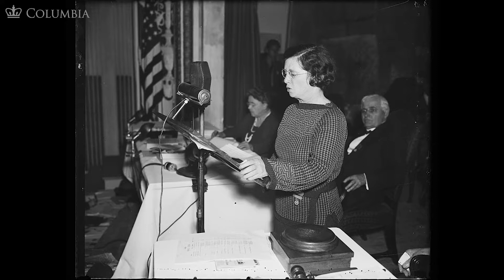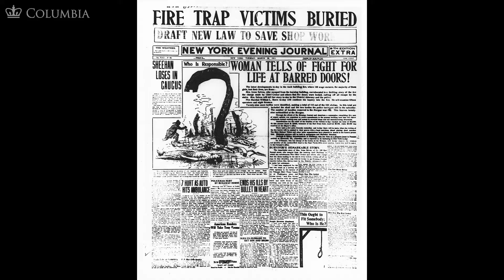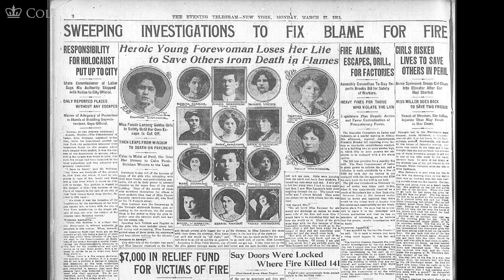MOOC WHAW1.2x | 14.1.2 Women Leaders | Women of Influence